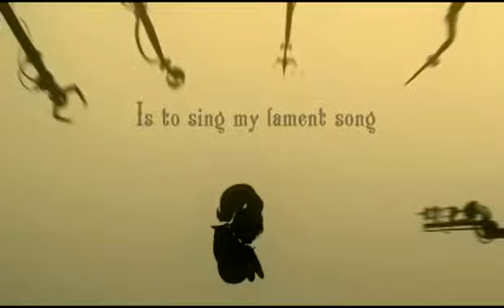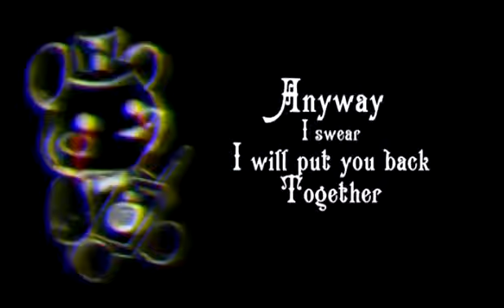MiatriSs - Lament 2017 Remix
All Remixes Requested or Just Done for the Hell of it
This remix is [Requested]

Originals songs written by the Sunchipp Crew